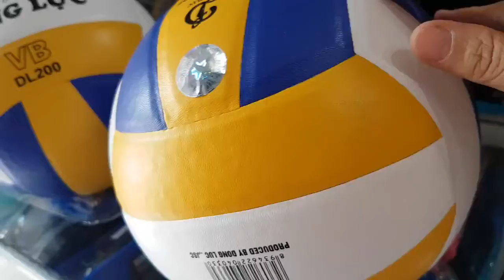130k 1quả👉 quả bóng chuyền động lực vb dl200 👉chính hãng động lực 👉ibshiphàng 0909638153